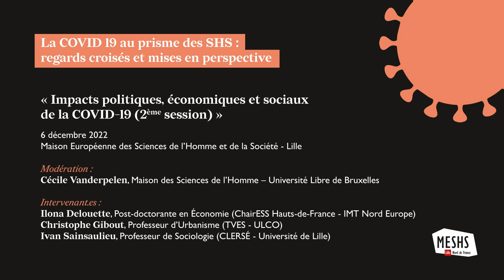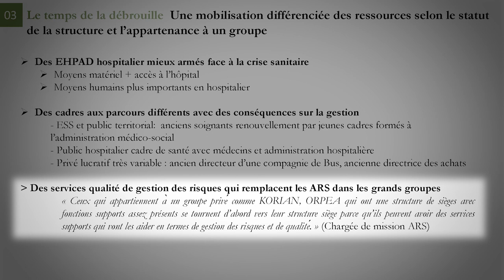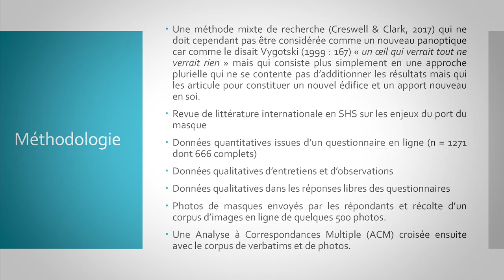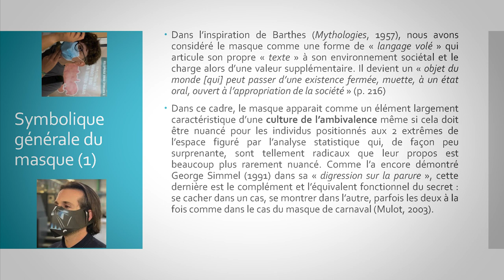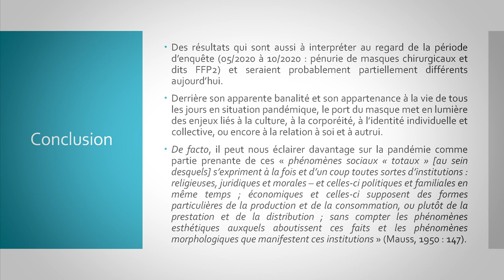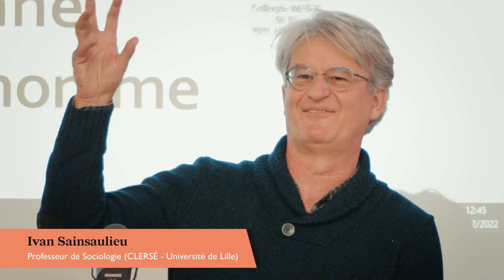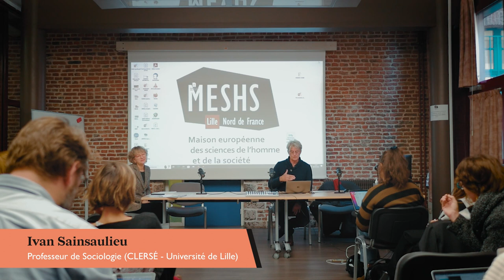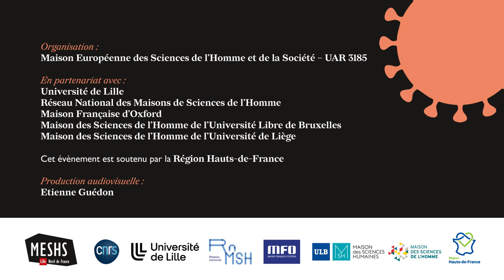« La COVID-19 au prisme des SHS » | Session #3 : Impacts politiques, économiques et sociaux du COVID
La rencontre scientifique "La COVID 19 au prisme des SHS : regards croisés et mises en perspective" était organisée par la MESHS en partenariat avec le RnMSH, la Maison française d'Oxford, la MSH de l'Université Libre de Bruxelles et la MSH Liège et s'est déroulée les 5 et 6 décembre 2022 à Lille.

SESSION #3 : IMPACTS POLITIQUES, ÉCONOMIQUES ET SOCIAUX DE LA COVID-19 (2EME PARTIE)

Ilona Delouette, Post-doctorante en Économie, ChairESS Hauts-de-France, IMT Nord Europe
« La crise de la Covid 19 dans les EHPAD en région Hauts-de-France »

Christophe Gibout Professeur d’Urbanisme (TVES - ULCO)
« Tranches d’âge, régions, genre, orientations politiques... Sociologie des diverses formes de refus du masques en France »

Ivan Sainsaulieu, Professeur de Sociologie (CLERSE, Université de Lille)
« Le refus du vaccin chez les soignant.e.s »